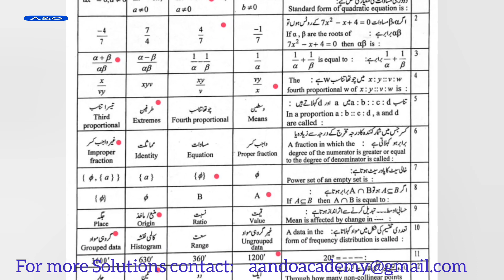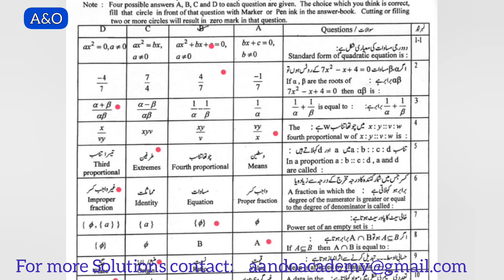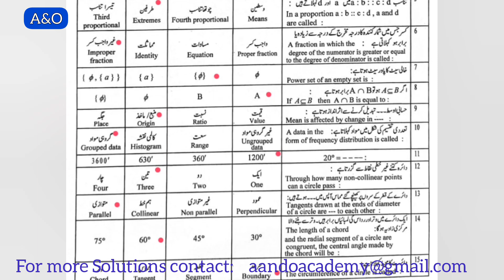Mathematics Paper BISE Exam Solved | Key for Math Paper BISE Dated 5th April 2023